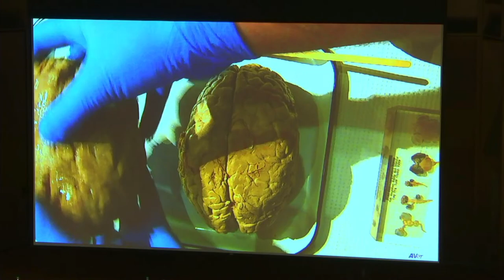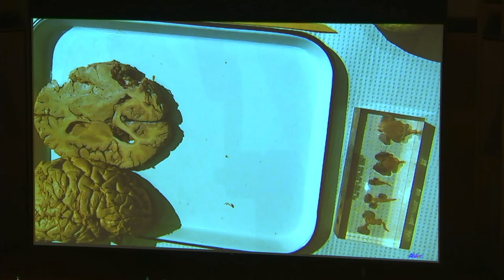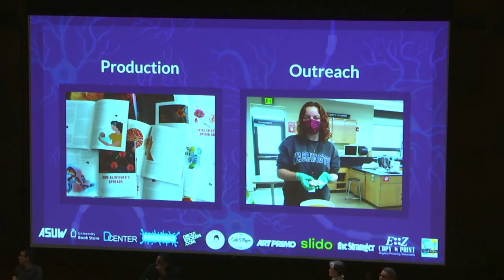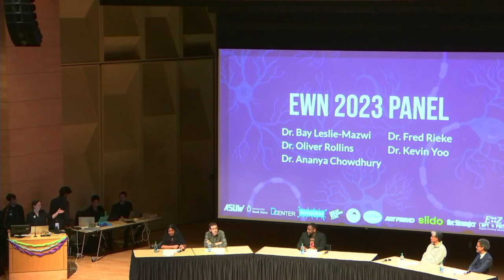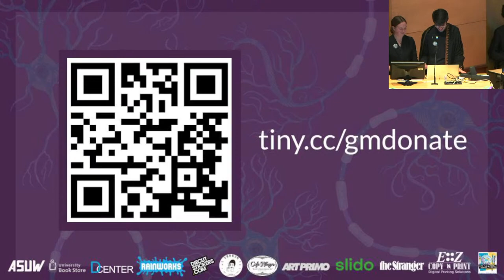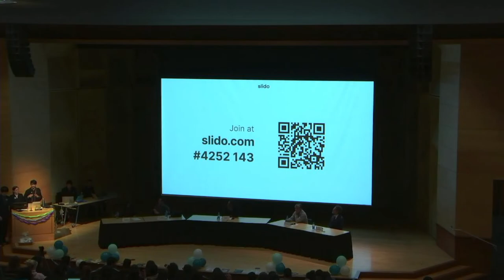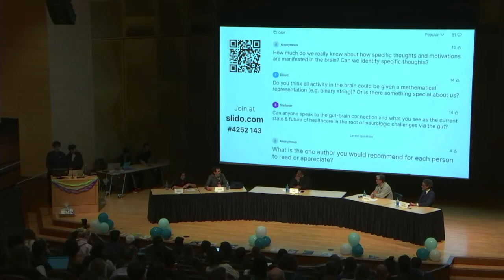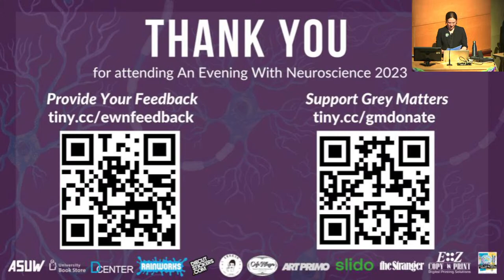EWN 2023 Live Stream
Welcome to An Evening with Neuroscience 2023! We are so delighted to bring this event to you, wherever you are in the world. Join us to virtually experience the festivities at the University of Washington’s largest annual neuroscience event. From 6:00 PM PT - 7:00 PM PT, we’ll have a human brain demonstration performed by UW neuroanatomists Dr. Sam Golden and Dr. Ajay Dhaka. From approximately 7:10 PM PT - 7:50 PM PT, we’ll host a discussion between an interdisciplinary group of neuroscientists, researchers, and clinicians: Dr. Bay Leslie-Mazwi, Dr. Oliver Rollins, Dr. Fred Rieke, Dr. Ananya Chowdhury, and Dr. Kevin Yoo We’ll break for a brief intermission from 7:50 PM PT - 8:00 PM PT, and then we’ll return for our live Q&A session, where audience members will have the chance to ask questions to our panelists! The event will close at 9:00 PM PT.

Please feel free to engage in the chat with others viewing the livestream, but remember to keep your comments and questions appropriate.

We hope you all enjoy the evening!